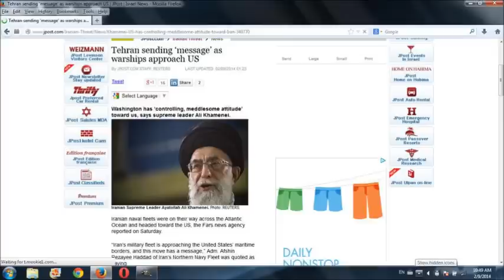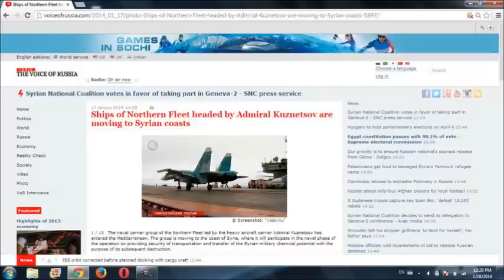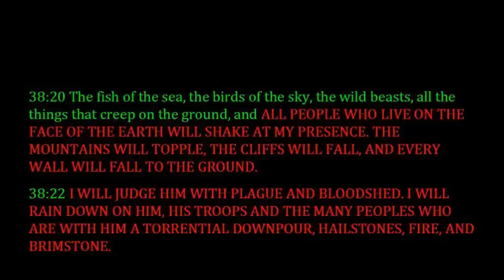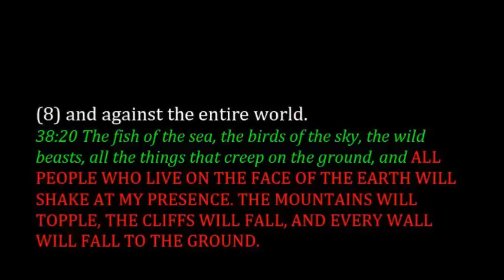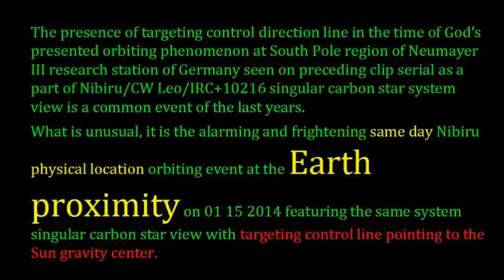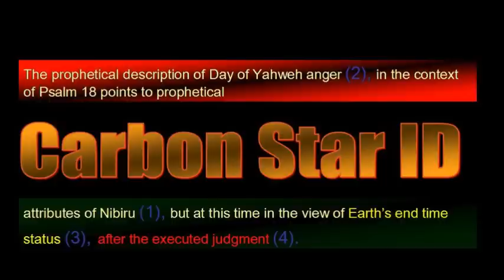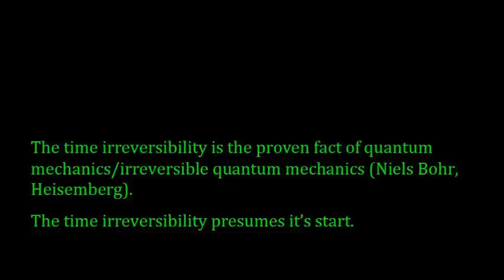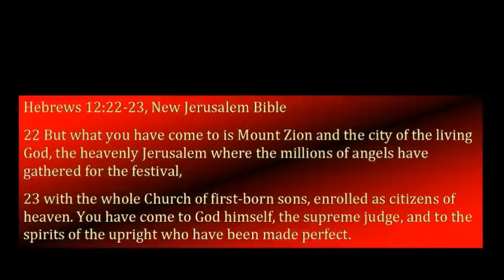Nibiru Position 02 14 2014 Humanity Killing Philosophy and Armageddon Collision Horizon